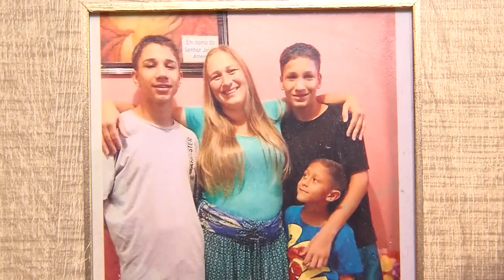BALANÇO GERAL - Esposa morre após complicações do parto e pai luta para criar os filhos